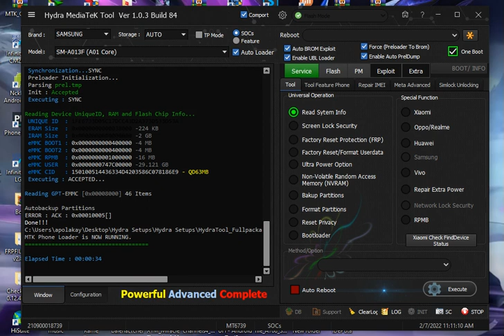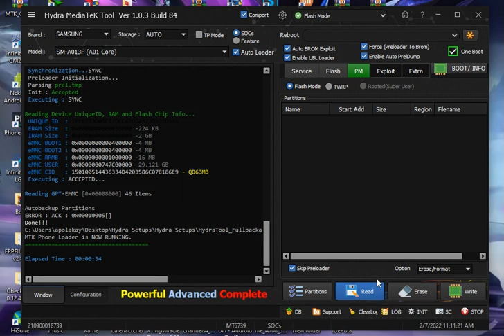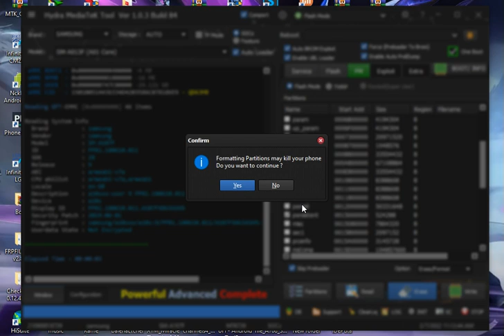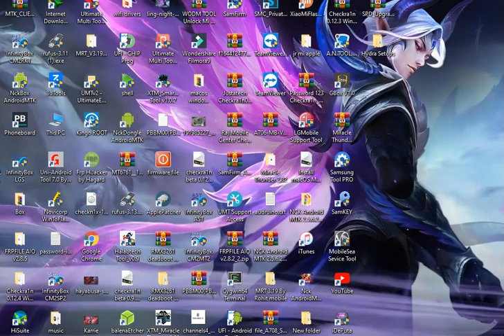SAMSUNG A10S (SM-A107F) FRP REMOVE | HYDRA DONGLE DONE